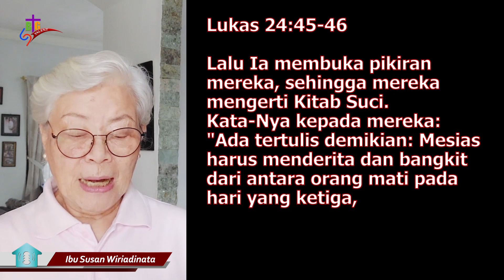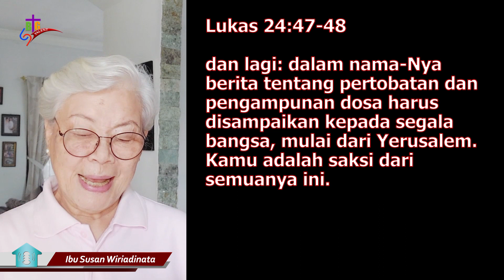Kamu Adalah Saksi | Lukas 24:44-48 | Impact Family | 21 April 2022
Ibu Susan Wiriadinata